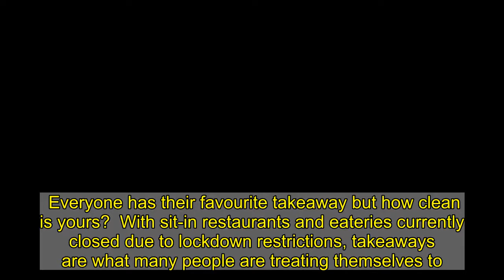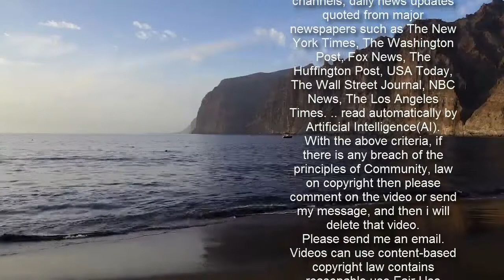Newcastle's lowest rated takeaways as shown through food hygiene ratings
Everyone has their favourite takeaway but how clean is yours?  With sit-in restaurants and eateries currently closed due to lockdown restrictions, takeaways are what many people are treating themselves to.  Here we have listed takeaways or sandwich shops in Newcastle that have scored one out of five - one means "major improvement necessary", while a five is given to places where hygiene standards are "very good".  The ratings below were taken from the Food Standards Agency (FSA) website as they appeared on February 18, 2021. The venues listed may be awaiting re-inspection and some of them may not have remained open during the pandemic.  No takeaway businesses had a 'zero' rating when ChronicleLive checked on February 18. A zero score means "urgent improvement is required".  Takeaways/sandwich shops that were rated 'one'   Cono Pizza  111 Wharrier Street  Newcastle upon Tyne, NE6 3BR  Date of last inspection: 13 January 2020  Fresh Fry   1 Mill Lane  Newcastle upon Tyne, NE4 6TD  Date of last inspection: 18 March 2019  Sign up for the latest news straight to your inbox    We send a range of newsletters each day - sometimes twice a day - on the latest news, up to the minute breaking stories, information on coronavirus and the latest Newcastle United and Sunderland AFC football stories.  Just click on this link to our newsletter sign-up form and select which you'd like to receive.   Gill's Pizza & Fish Bar   Gills Fish Bar, 438 Welbeck Road  Newcastle upon Tyne, NE6 2NY  Date of last inspection: 16 April 2020  Golden Gate Chinese Takeaway   260 Fossway  Newcastle upon Tyne, NE6 4XY  Date of last inspection: 02 December 2020  House Of Sweets /Candy Crush  House Of Sweets, 822 Shields Road  Newcastle upon Tyne, NE6 4QN  Date of last inspection: 09 July 2020   Jack Smiths Fish And Chips  883 Welbeck Road  Newcastle upon Tyne, NE6 4JQ  Date of last inspection: 28 February 2020  King Chef  58 Downend Road, Westerhope  Newcastle upon Tyne, NE5 5NH  Date of last inspection: 19 September 2019   Shawarma Newcastle  178 Chillingham Road  Newcastle upon Tyne, NE6 5BU  Date of last inspection: 04 August 2020   Spice Fisheries   327 Welbeck Road  Newcastle upon Tyne, NE6 2QX  Date of last inspection: 12 March 2020   * These ratings were correct as of Thursday, February 18